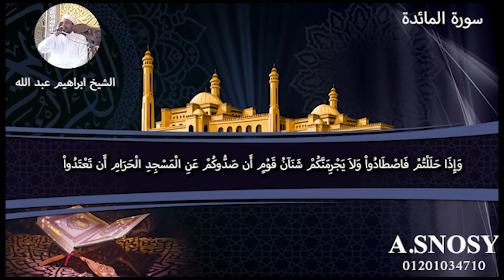سورة المائدة تلاوة خاشعة صوت الشيخ ابراهيم عبد الله تجويد سورة المائدة